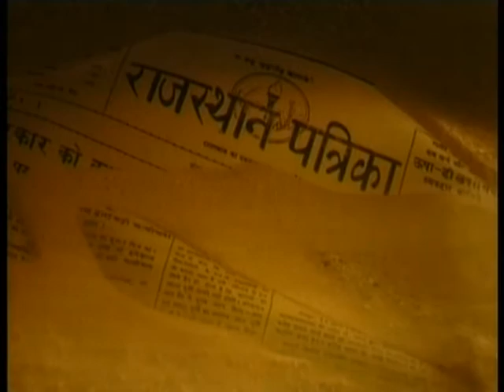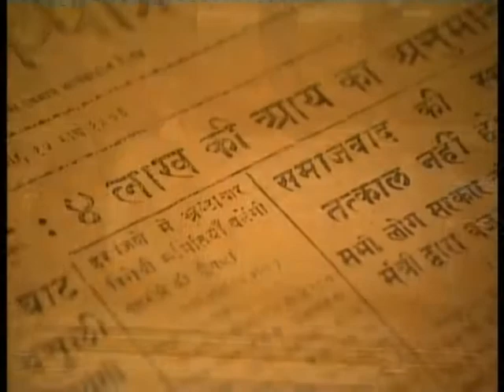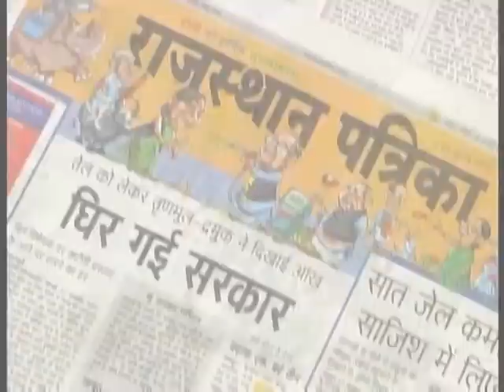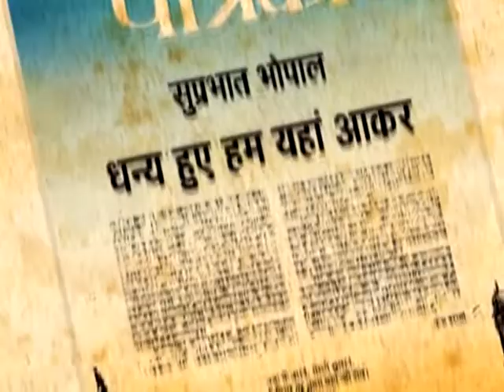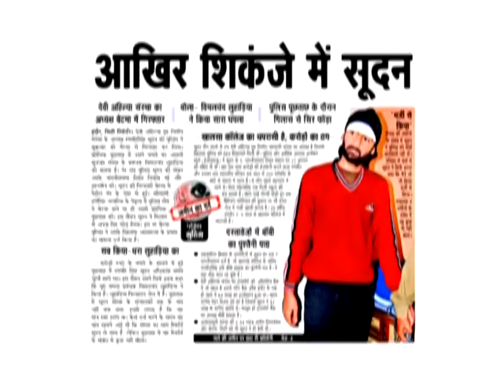Introduction of Rajasthan Patrika